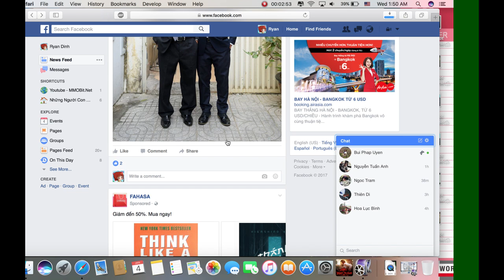Dead Island Gameplay Trailer